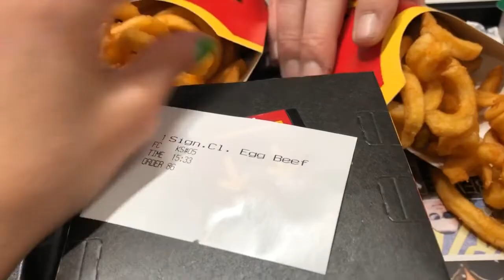SELAMAT TAHUN BARU JERMAN 2019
Selamat Tahun Baru buat semua 🎇🎆
Tuhan berkati Kita di Tahun yg Baru 🙏😇
Salam Sejahtera bagi kita semua 🤗